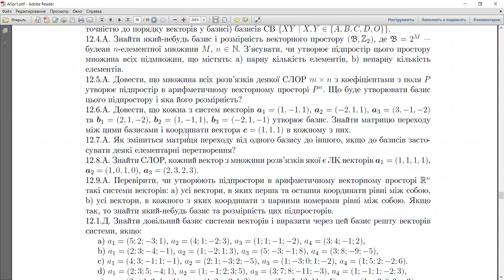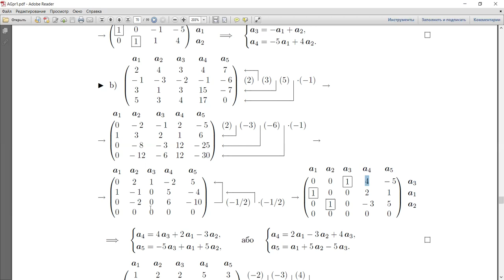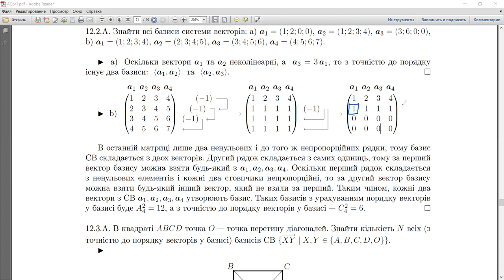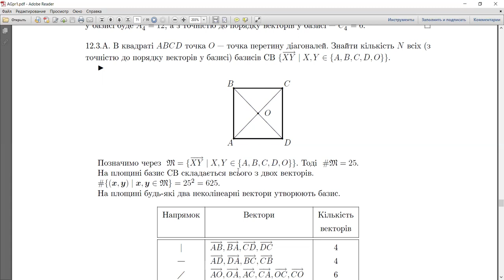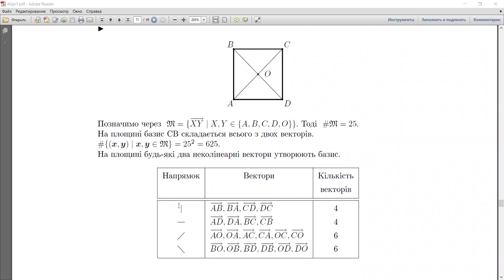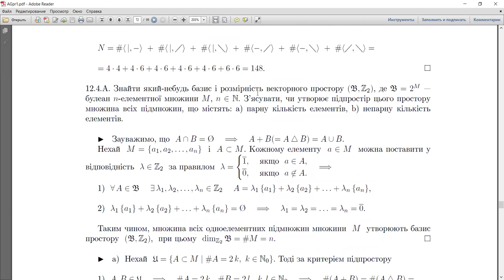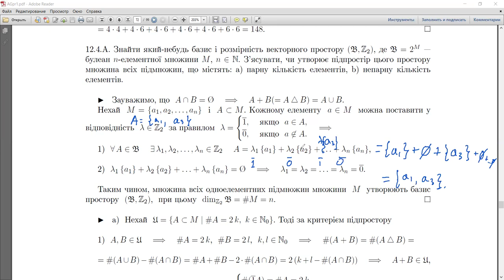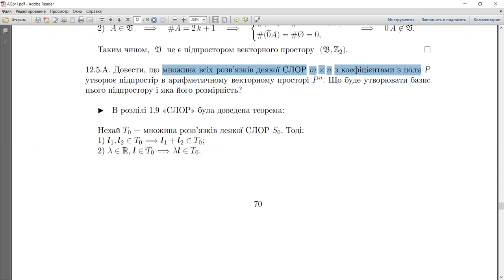Алгебра та геометрія, практика 12: базис системи векторів (1)